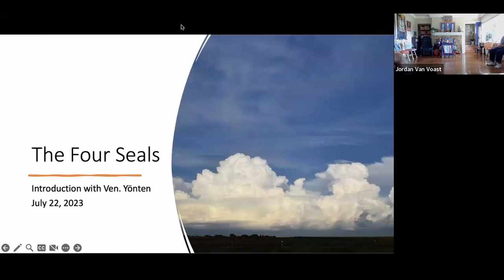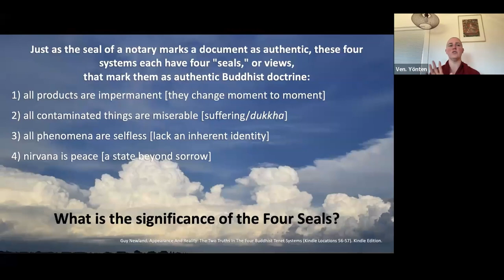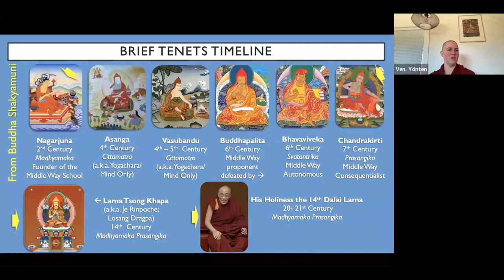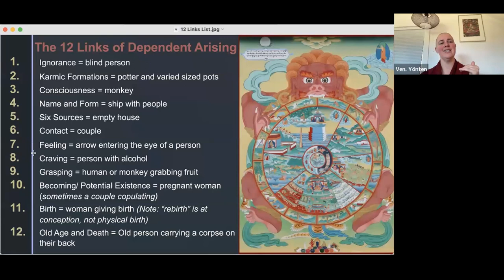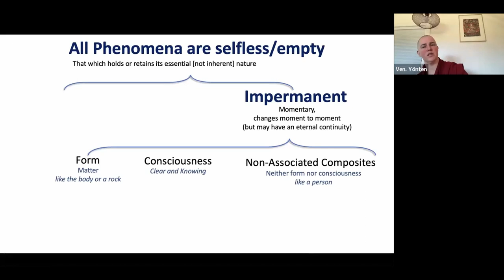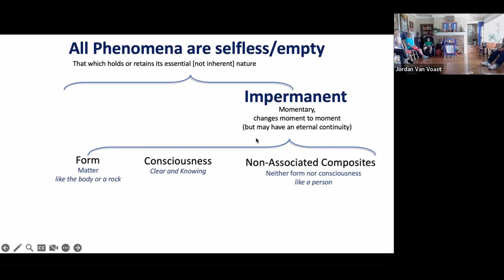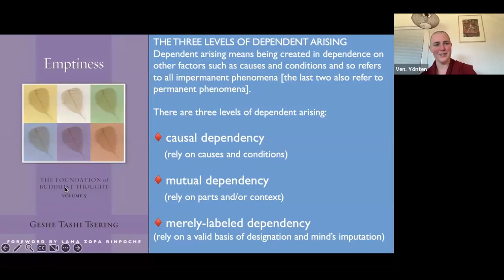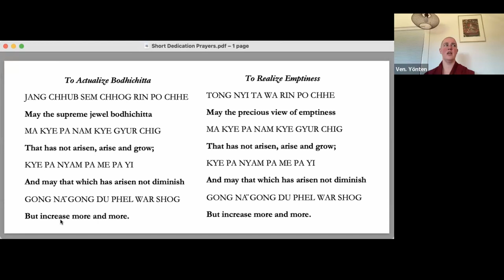Venerable Yonten: All Phenomena are Empty and Selfless 7 22 23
Venerable Lozang Yonten explains the Four Seals of Buddhism. What does it mean when we say something is empty? And what is the purpose and value of realizing emptiness?